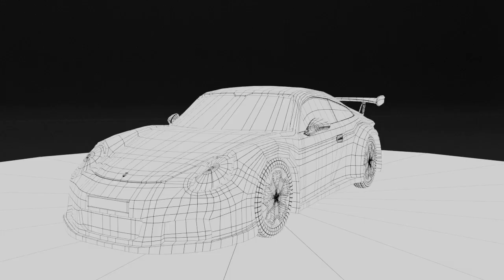3D Modeled Girly Porsche